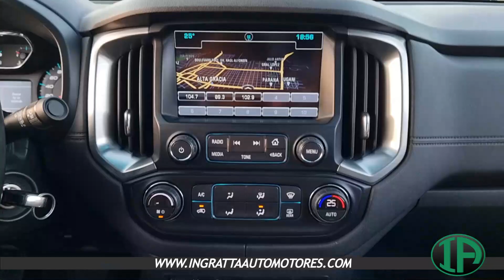Chevrolet S-10 High Country 2.8 4x4 AT - 2017 - Sólo 70.000KM -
Chevrolet S-10 High Country 2.8 4x4 AT - 2017 - Sólo 70.000KM - Entrega mínima $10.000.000 y cuotas fijas y en pesos - A soóla firma!!! -
INGRATTA Automotores